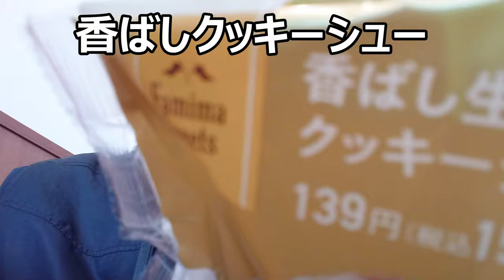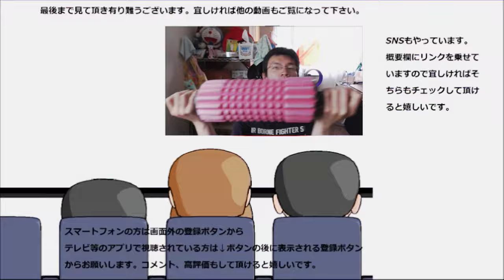ファミリーマート 香ばし生地のクッキーシューを食べてみた。全粒粉って事は体にも良いのかな？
ファミリーマート　香ばし生地のクッキーシューを食べてみた。シュー生地は全粒粉入りと言う事は通常よりも食物繊維豊富なのかな？
贈り物は此方まで↓
〒153-0042